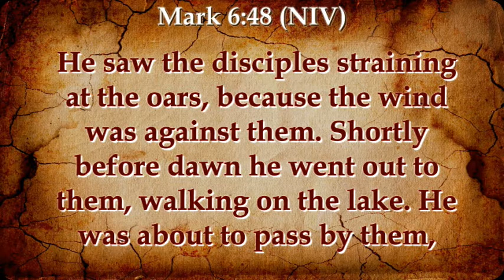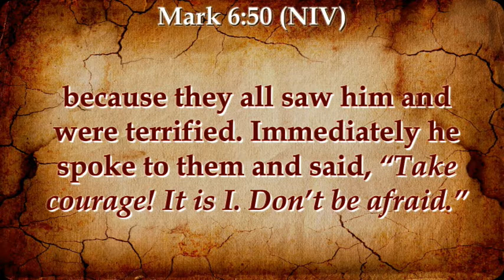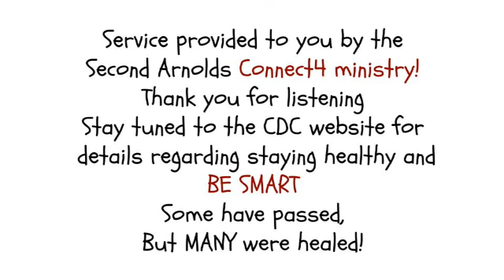NEVER COUNT GOD OUT || Pastor Richard L. Hall, Sr. (Sunday, July 26, 2020)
Second Arnold Baptist Church
Sunday Virtual Worship
Pastor Richard L. Hall, Sr.